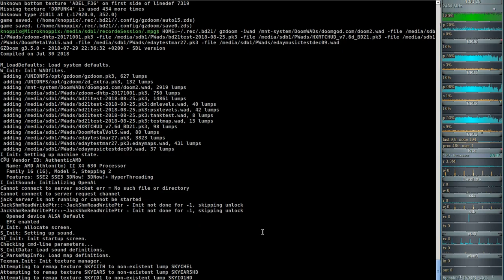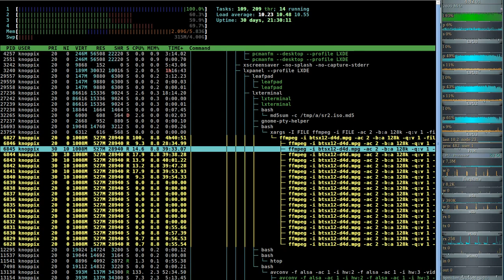Brutal DooM 2018 Extermination Day (gzdoom) #13 - Industrial District